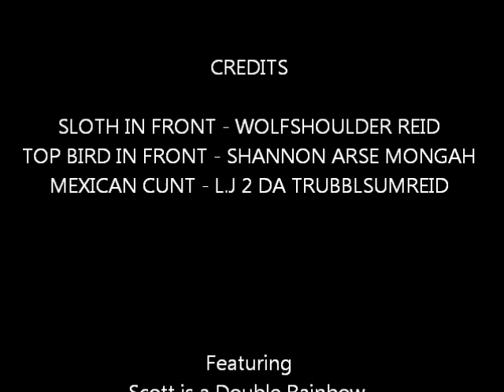BBQ in da Sky